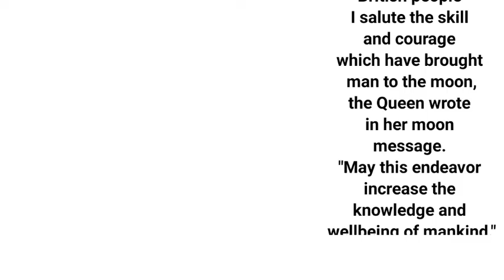Unknown Facts About Queen Elizabeth 2nd | By Manju Tyagi In English | Life Is Precious | 2022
hi,
life is precious here with Unknown Facts About Queen Elizabeth 2nd.By Manju Tyagi In English.Life Is Precious.2022.